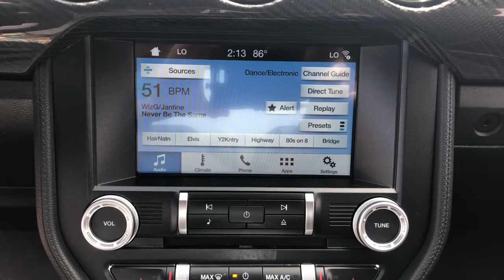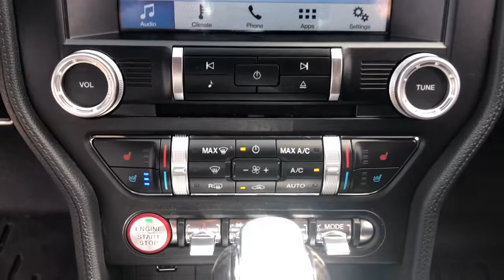2018 Ford Mustang Quad Cities, Peoria, Burlington, Iowa, Moline, Galesburg, IL P8212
Kona Blue Used 2018 Ford Mustang available in Galesburg, Illinois at Yemm Chevrolet Buick. Servicing the Quad Cities, Peoria, Burlington, IA, Moline, Galesburg
 area.
2018 Ford Mustang GT Premium - Stock#: P8212 - VIN#: 1FA6P8CF2J5162548

2195 N. Henderson St

Recent Arrival! CARFAX One-Owner. Clean CARFAX. Odometer is 6395 miles below market average!brbr2018 Ford Mustang 2D Coupe GT Premium Kona Blue 5.0L V8 Ti-VCT 10-Speed Automatic RWDbrbrbrYemm gives you MORE value than other dealerships with the Yemm Advantage Program! -New Vehicles receive 1 Year / 15,000 mile Dent & Ding Coverage, Tire & Wheel Coverage and Key Protection Coverage for FREE! -Pre-owned Vehicles under 97,000 miles receive a 2 Year / 100,000 mile Powertrain Warranty for FREE! Pre-owned Vehicles with 97,000 to 150,000 miles receive a 3 month / 3,000 mile Powertrain Warranty for FREE! Some exclusions apply, Vehicles 10 Years and older do not qualify. Visit us at 2195 N. Henderson St. Galesburg, IL. Conveniently located on Highway 34. The Yemm family has been serving the automotive needs of Central Illinois & Eastern Iowa for almost 60 years. We've worked hard to cultivate a welcoming family-owned atmosphere, and we feel proud to offer assistance to Galesburg and surrounding communities. When working with our knowledgeable and outgoing team, you discover a friendly and positive experience!